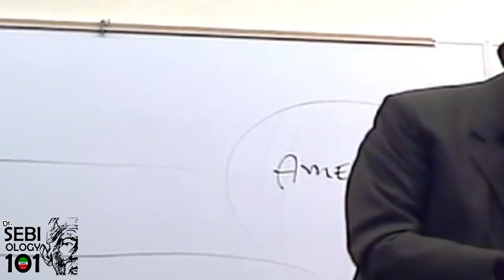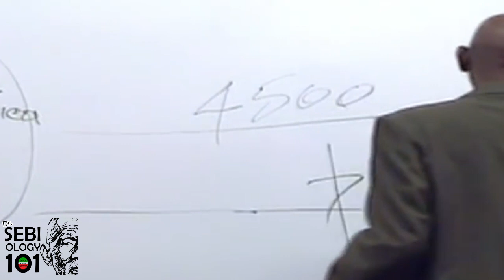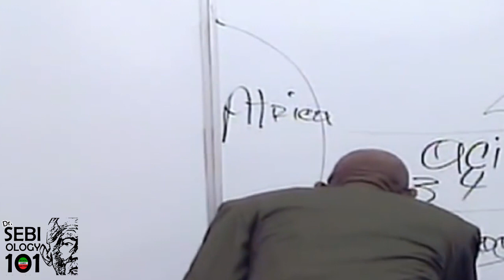SEBIOLOGY 101 - MORINGA, MILK, CARROTS, SPINACH - LISTEN CAREFULLY TO Dr. SEBI WARNING